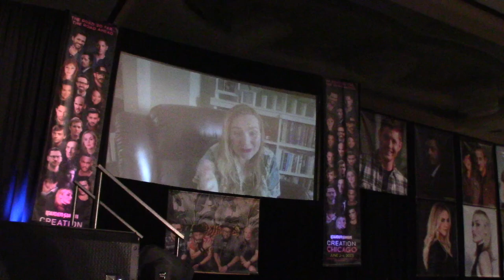2023 Creation Tour Chicago - Friday welcome, DJ Qualls, Rachel Miner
Trying to figure out why it's a bit blurry. Hopefully tomorrow's will be better?

Crap. Also forgot to add on the last few minutes of Rachel's panel. Will remedy when I get home